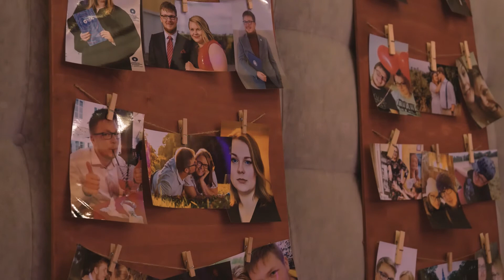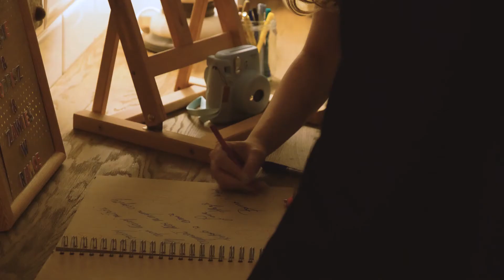Judyta i Krzysztof / Ślub Grudusk, Wesele Dworek Polanka /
Ślub odbył się w Grudusku, natomiast przyjęcie weselne w Dworku Polanka. Sesja plenerowa odbyła się w Dworku Polanka.